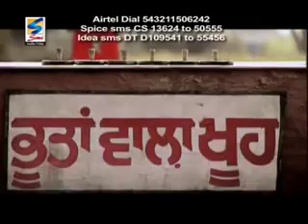Deep Dhillon & Jaismeen Jassi Rab Dian Rakhan